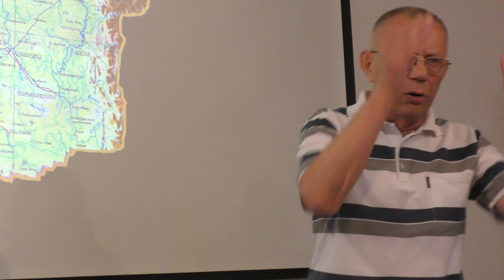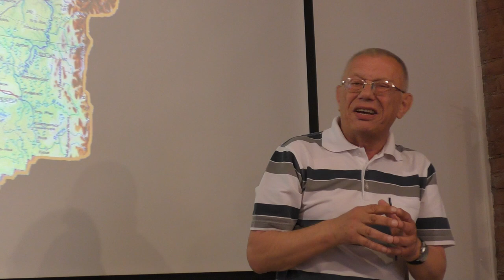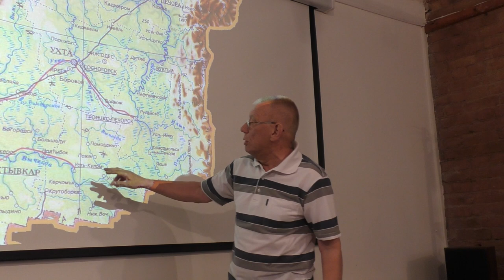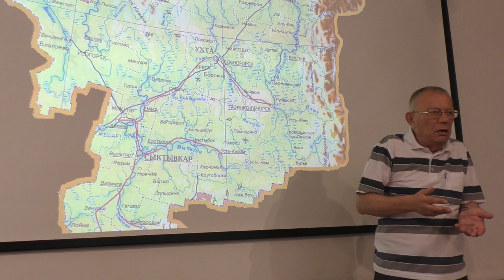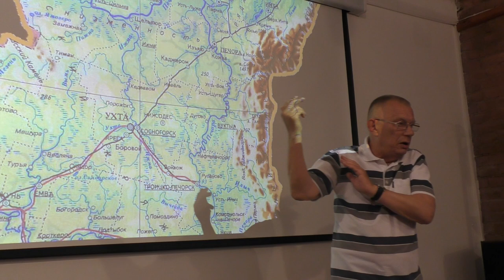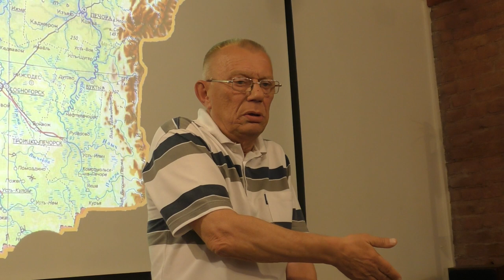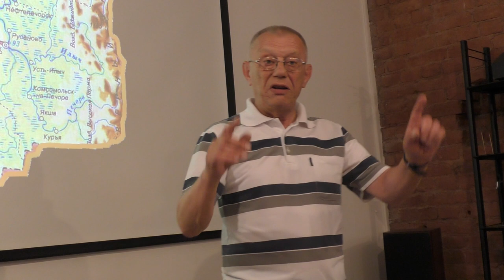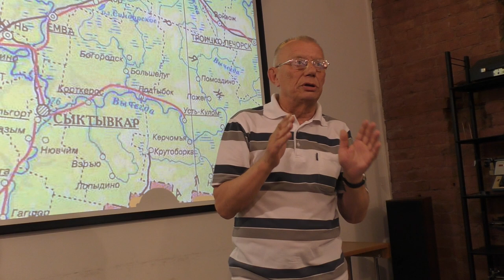ГУЛАГ в Коми АССР. Лекция Михаила Рогачева.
10 июля 2019, Фонд Иофе (Петербург)

Коми АССР – один из крупнейших островов Архипелага ГУЛАГ, сравнимый по масштабам с Магаданской областью. На территории Коми действовало в разное время 22 исправительно-трудовых лагеря. Эти лагеря образуют систему, вплетенную в территорию и связанную с освоением этой территории, с ее населением, экономикой и культурой. На лекции лагеря рассматриваются именно с этой точки зрения, а не только и столько через индивидуальные истории людей, бывших в этих лагерях в заключении.

Михаил Борисович Рогачев - член правления Международного общества «Мемориал», председатель правления фонда «Покаяние» (Сыктывкар). Главный редактор мартиролога жертв политических репрессий «Покаяние», за 20 лет работы над которым выпущено 13 томов, включающих не только биографии жертв государственного террора, но и статьи по истории террора в Коми крае. Автор образовательных и энциклопедических изданий по истории Республики Коми, 185 научных работ в республиканских, российских и зарубежных изданиях. Лауреат премии имени академика Д.С. Лихачева за выдающийся вклад в сохранение культурного наследия России.